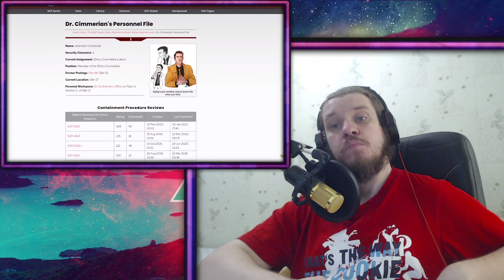РЕБОРН СМОТРИТ ► Скромник против Старика (SCP-096 vs SCP-106)► РЕАКЦИЯ НА ЗВЕЗДНОГО КАПИТАНА